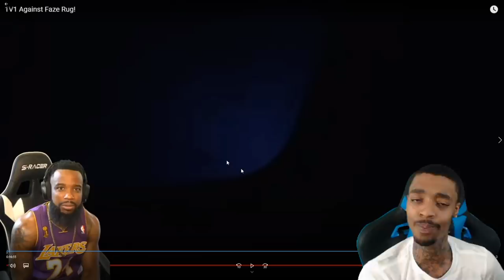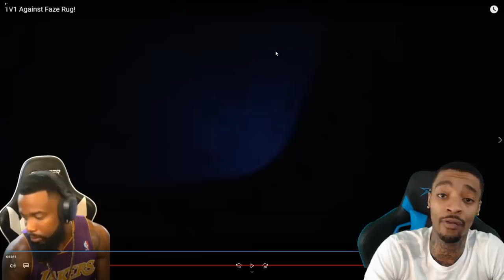FlightReacts This Is EMBARRASSING Flight! 1v1 Against Faze Rug!